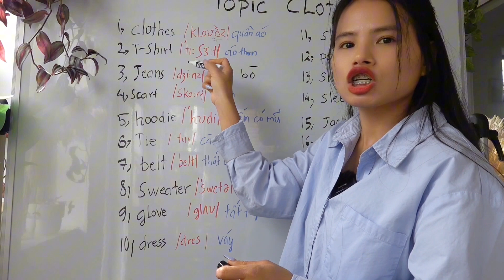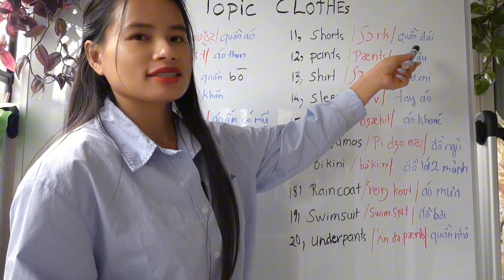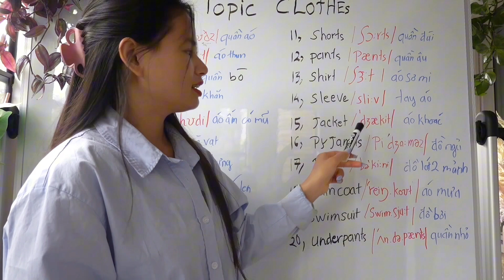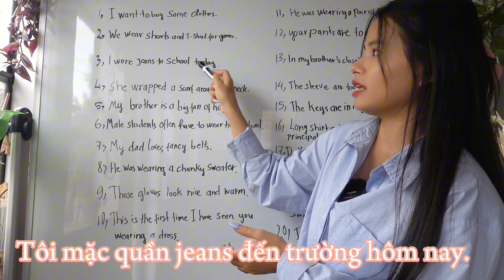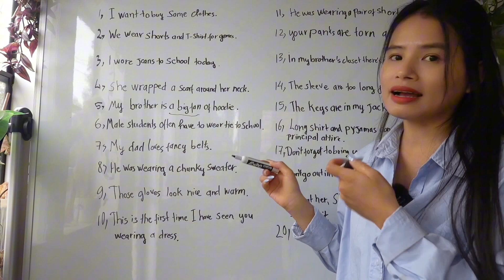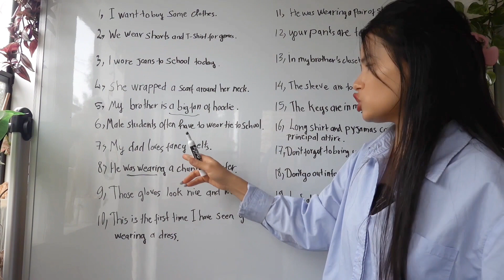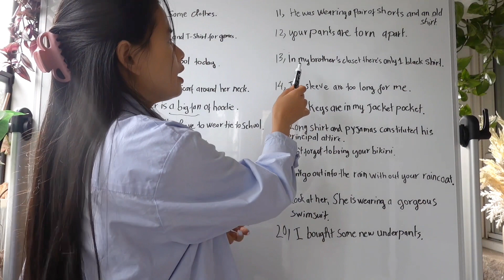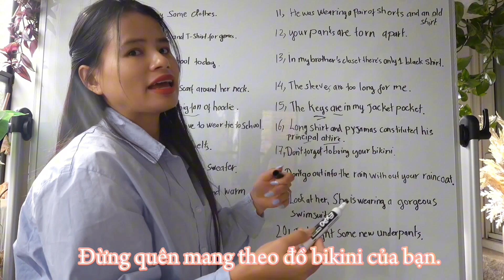Ngày (5) từ vựng tiếng anh về quần áo